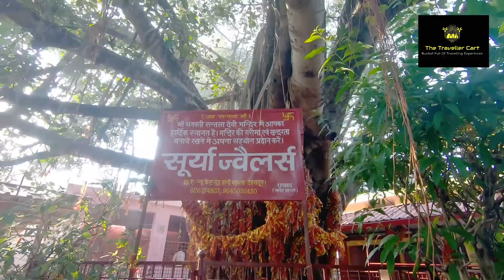Travelling to Santala devi Temple ।।Mountain View।।Trekking।।River।।Nature Love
Santala devi temple is located in Birpur, DEHRADUN.
It was established by Gorkha samaj in the 1st rival. It is beautiful and surrounded by greenery.

There is a trekking of 30 min but it is steep.

You need to take your own vehicle to visit the place and atleast 6 to 7 hours to explore full place.